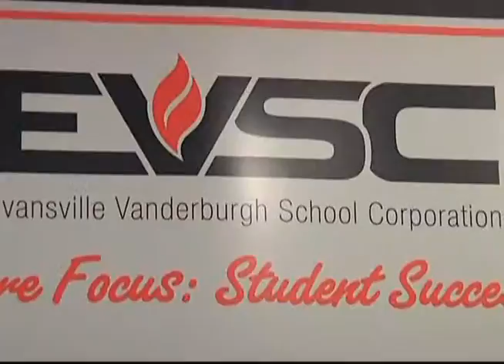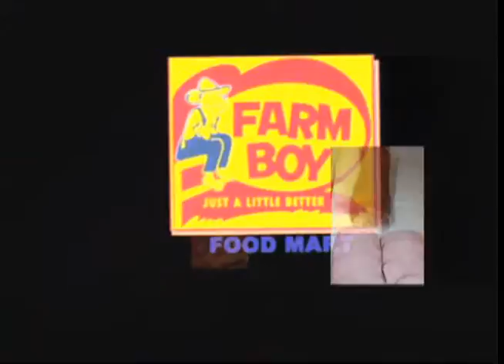3/9 Segment 1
Education Headlines & Discussion